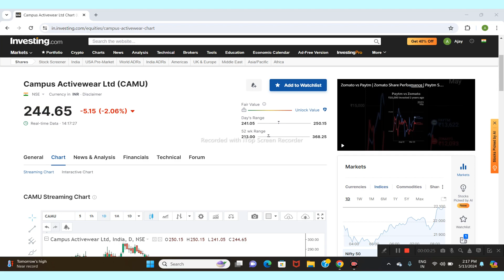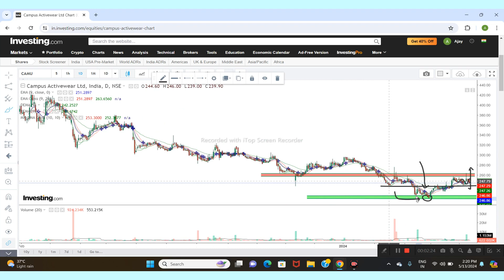CAMPUS LTD SHARE NEWS | NEXT TARGET | LATEST NEWS | STOCK ANALYSIS campus sensex nifty50 #2024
zee entertainment share analysis
zeel share
zeel share news today latest